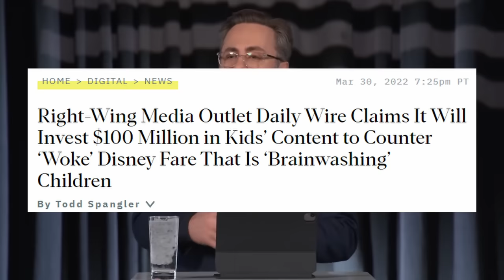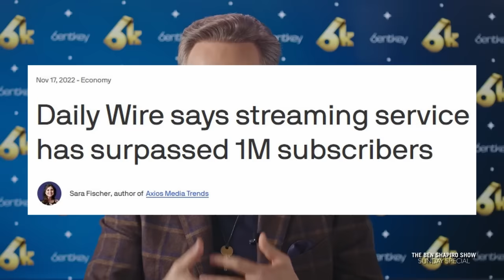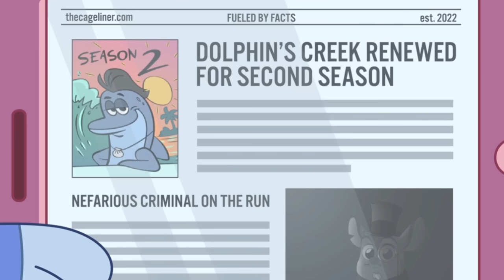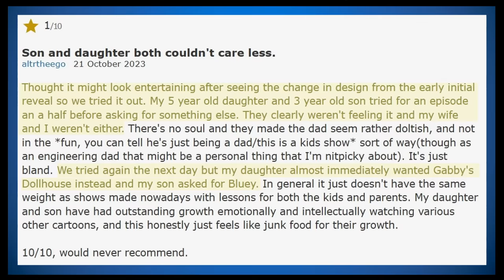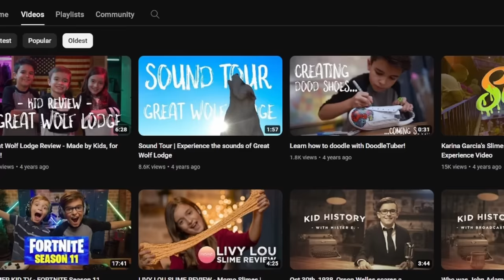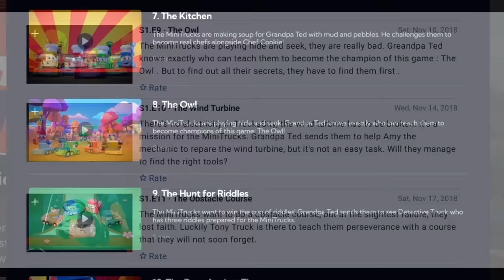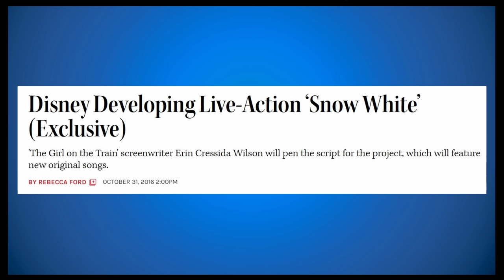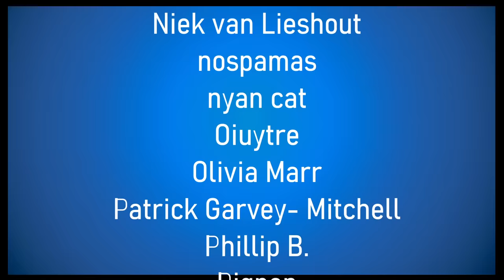Bentkey: The Daily Wire's Kids Streamer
Bentkey was more interesting to cover than I expected. The shows themselves are pretty shallow, but the platform and what it might mean for the Daily Wire in the future could be very consequential. Its failure could seriously damage the company, and its success would be a major boon. So far it seems like it's trending towards failure. So if the Daily Wire crashes and burns, it'll be the children who didn't watch it that made the world a better place.

Check out @zoe_bee.